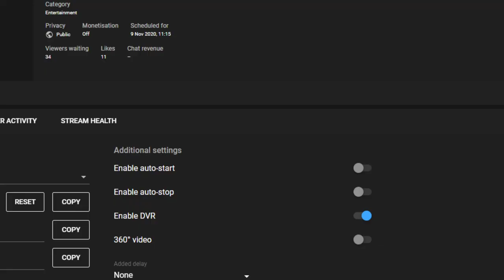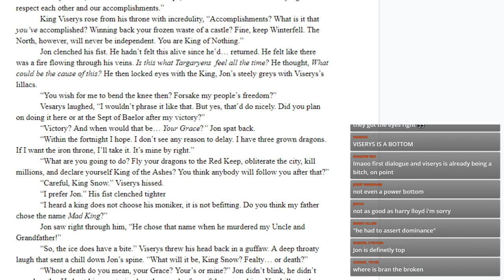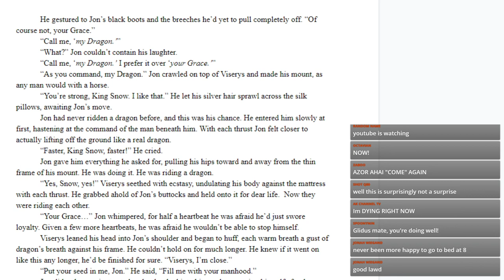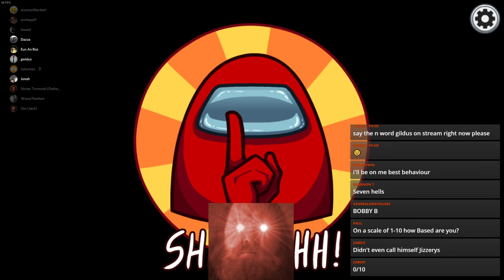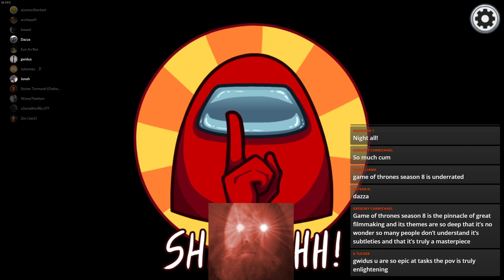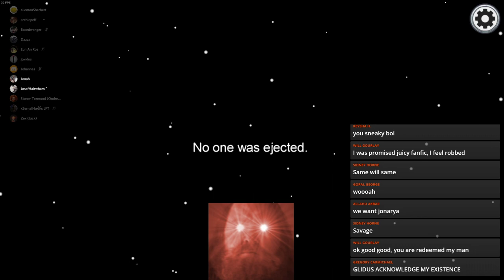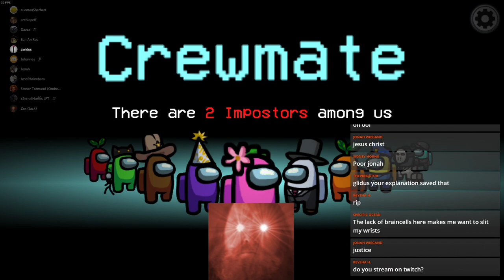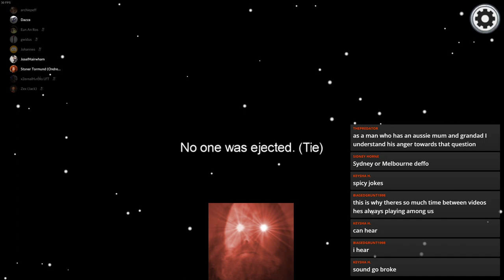Glidus Reads a Jon / Viserys Fanfic + Among Us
streamed 9/11/2020 fkn lmoo

end is cringe because i couldn't hear anything, but the stream still captured it